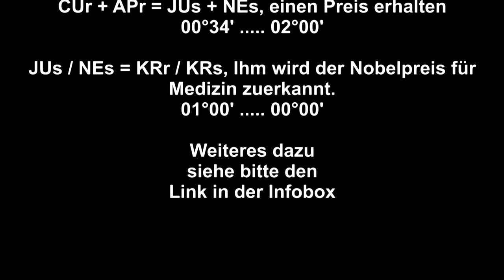Nobelpreis für Medizin